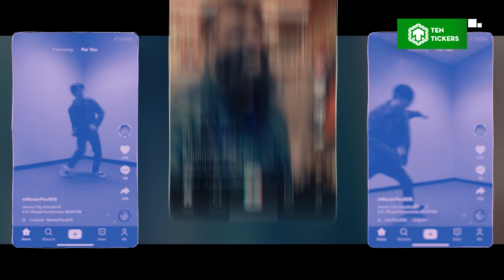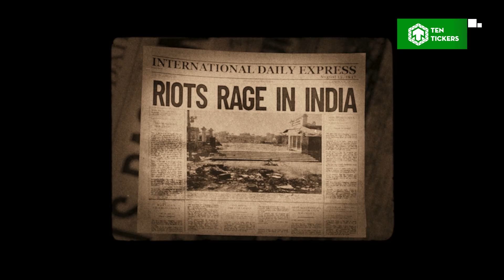Ms. Marvel Kết nối với MCU như thế nào?! Tổng hợp Easter Eggs | Ten Tickers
Ms. Marvel là tv series mới nhất thuộc Phase 4 nằm trong vũ trụ điện ảnh Marvel (MCU). Series được đánh giá tích cực nhờ câu chuyện siêu anh hùng tuổi teen đầy cảm hứng của cô gái người Mỹ gốc Pakistan - Kamala Khan. Dù có nhiều ý trái chiều xoay quanh phim nhưng series vẫn ghi điểm trong lòng người hâm mộ nhờ tôn vinh nét đẹp văn hóa người Hồi Giáo và người Pakistan.

Tập cuối cùng của series Ms.Marvel lên sóng vào ngày 13/7 chính thức khép lại câu chuyện nguồn gốc của nữ anh hùng Kamala Khan đồng thời mở ra một loạt các tình tiết hấp dẫn trong tương lai. Hãy cùng Ten Tickers điểm lại các chi tiết và easter eggs các bạn có thể đã bỏ lỡ xuyên suốt series này nhé!

Cre:
- Content Writer: Huyền Châu
- Audio: Anh D
- Video Editor: BIN